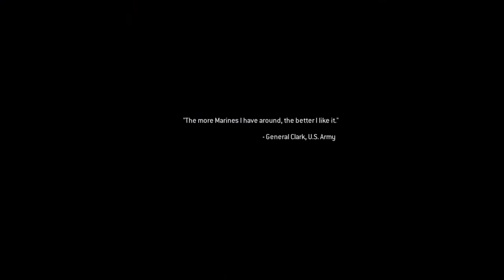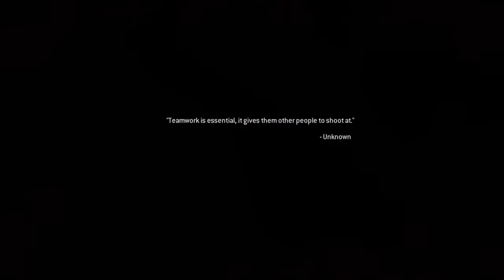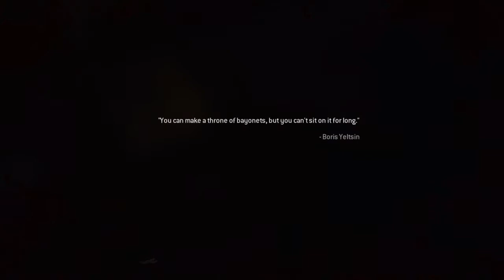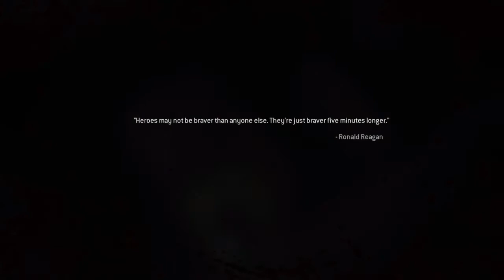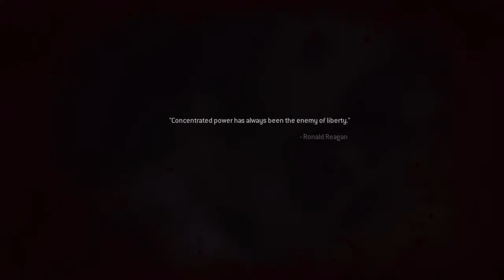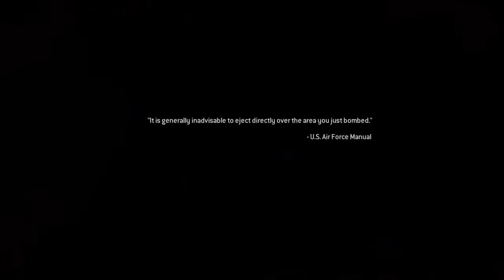Call of Duty® Modern Warfare® Remastered Playthrough (VETERAN) Part 10 "Act 2" Safehouse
Credit:
Source:
PSN: BadNewsBullet
Xbox: Bullet O Connor
Social Club: Bullet-Sky O'Connor